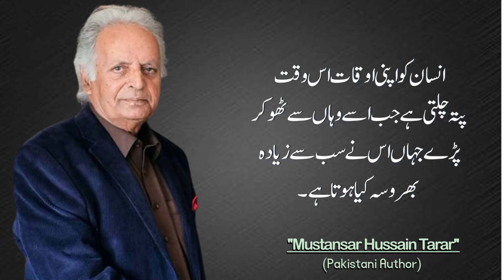Man Becomes Helpless Only On Two Occasions | Mustansar Hussain Tarar Quotes in Urdu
USAGE RIGHTS

Your Queries..
apj abdul kalam motivational quotes in urdu
motivational quotes urdu aqwal e zareen@caravannk
motivational quotes urdu aqwal-e-zareen by solo
hasrat tv mm motivational quotes in urdu aqwal e
motivation motivational quotes in urdu and motivational bhat
ayesha noor voice motivational quotes in urdu ایسی نصیحتیں
amazing quotes in urdu beautiful quotes in urdu motivational quotes
islamic quotes about namaz motivational quotes namaz quotes in urdu
islamic quotes poetry in urdu/♥ islamic motivational quotes about life
islamic quotes_motivational thoughts_best islamic quotes about life in urdu
best collection of islamic quotes motivational quotes in urdu
motivation motivational quotes in urdu motivational bhat
life changing motivational quotes in urdu,
urdu deep @quotes motivational quotes in life
deep motivational urdu quotes for success in life
hasrat tv mm motivational quotes in urdu aqwal e zareen
motivational quotes for students to study hard in urdu
motivational islamic gk islamic quotes gk in urdu@motivationalgk27
inspirational quotes in urdu hindi quotes motivational
islamic quotes in urdu islamic poetry motivational quotes
inspirational quotes status motivational short quotes in urdu shorts
imam shafi quotes in urdu motivational video 2023 islamic videos
motivational quotes in urdu. motivational quotes in urdu ism tv,
urdu shayari on life islamic status in urdu motivational quotes
kamyab or nakam log quotes in urdu motivational video
motivational quotes for success in life urdu,
maulana rumi motivational quotes in urdu,
best inspirational quotes in urdu my channel,
quotes in urdu. motivational quotes in urdu quotes ism tv
study motivation quotes in urdu,
motivational quotes in urdu shorts,
top 10 motivational quotes in urdu,
motivational quotes video urdu,
motivational quotations in urdu,
wise quotes in urdu
world best quotes in urdu,
one line quotes in urdu
x quotes
moral quotes in urdu
inspirational quotes in urdu
quotes in english with urdu translation
quotes about life urdu
life changing quotes in urdu
short quotes in urdu
short quotes about life in urdu
quotes in one line
3 motivational quotes
3 motivational words
deep meaning quotes in urdu
5 motivational quotes
quotes in urdu about life
quotes for education in urdu
motivational quotes life quotes deep words
7 motivational quotes
beautiful quotes in urdu
10 motivational quotes for students ___
motivational quotes for education
quotes for students in urdu
motivational quotes for students in urdu

HashTags...